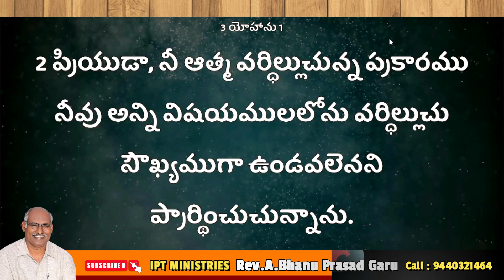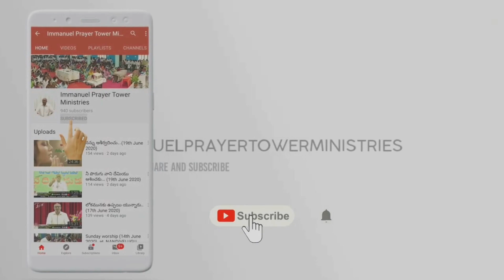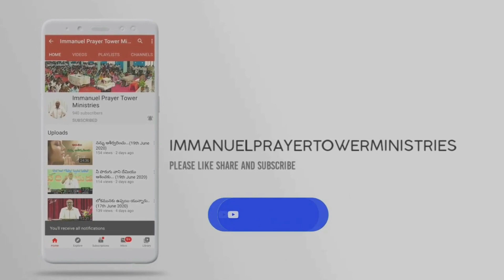దేవుని యందు భయభక్తులు కలిగి ఉంటే | Darshanaswaram | Rev.A.Bhanu Prasad | IPT MINISTRIES | TENALI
దేవుని వద్ద భయం భక్తి కలిగి ఉంటే | Darshanaswaram | Rev.A.Bhanu Prasad | IPT MINISTRIES | TENALI